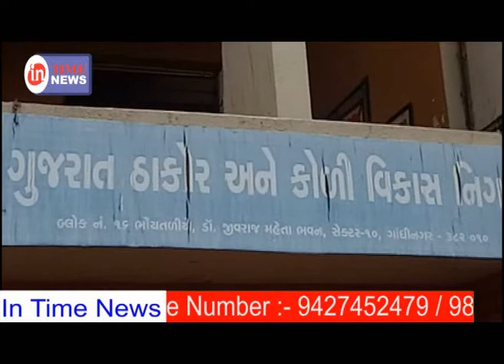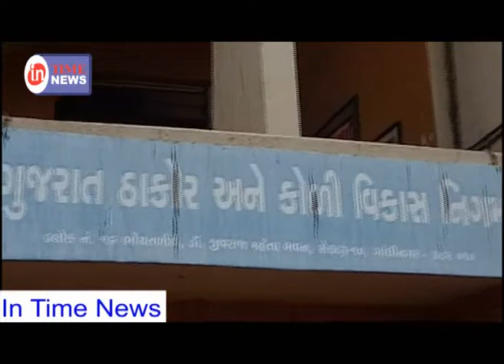ઠાકોર અને કોળી સમાજના યુવાનોને સીએમ રૂપાણીના હસ્તે 8કરોડ રૂપિયાની લોન અપાશે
ગુજરાતમાં અલગ અલગ જાતિ અને વર્ગના લોકો રહેતા હૉય છે સાથે સાથે સરકાર દ્વારા પણ આ જાતિ ઓના ઉત્થાન માટે નિગમ બોર્ડ બનાવી પોતાના વર્ગના યુવાનોના ઉત્થાન અને વિકાસ માટે કામ કરતા હોય છે અને સરકાર તરફથી યુવાનોને ઉત્કર્ષ માટે સહાય યોજના લાગુ કરતા હોય છે એજ રીતે ગુજરાત ઠાકોર અને કોળી વિકાસ નિગમ બોર્ડ દ્વારા એમના સમાજના યુવાનોના કૌશ્યલને વિકસાવવ અને એમની આર્થિક પરિસ્થિતિ સુદ્રઢ બનાવવા માટે યુવાનો અને એમના સમાજ ના લોકો માટે નિગમ તરફથી લોનની વ્યવસ્થા કરતી હૉય છે રાજ્યની સરકાર પણ આ બોર્ડમાં સહાય કરતી હૉય છે.